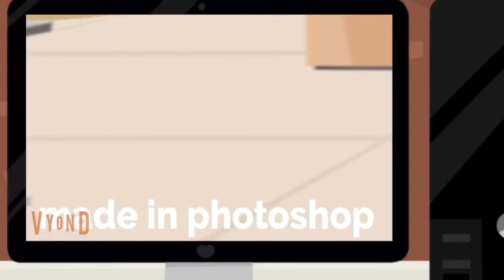Andrew Orozco 3: Summer's Here - Part #8 | andreworozco vyond | Worldverse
There is a peaceful global master universe called Worldverse, created by God and filled with everything, turning your exploration into a challenge to travel around the world.

Since its deploy 71 years ago on March 23, 1951, Worldverse created its own film crew in every corner of the Winnie the Pooh colony with Disney and Paramount's magic and mountains, and other brands followed, including EverNew Studios, Ramon The live-action team of Film, Soyuzmultfilm, Nickelodeon, Fox and Columbia Pictures.

Worldverse brought together its 1951-founded universe with a media conglomerate called Backyardigans Entertainment Corporation, whose subsidiaries are Catalonia Entertainment, Moscow-based Wizart Animation and its 10%-50% joint venture Pretty Cure Enterprises. Worldverse takes you to get things going and nothing seems to be great for you.

有一個和平的全球主宇宙，叫做世界宇宙，由上帝創造，充滿了一切，把你的探索變成了環遊世界的挑戰。

自71年前的1951年3月23日部署以來，世界宇宙在小熊維尼殖民地的每個角落都建立了自己的電影團隊，迪士尼和派拉蒙的魔力和山脈，其他品牌也緊隨其後，包括EverNew Studios，Ramon電影真人團隊，聯盟電影公司，尼克羅迪恩，福克斯和哥倫比亞電影公司。

世界宇宙將其1951年成立的宇宙與一個名為Backyardigans娛樂公司的媒體集團聚集在一起，其子公司是加泰羅尼亞娛樂公司，總部位於莫斯科的Wizart動畫公司及其10%-50%的合資企業Fility Cure Enterprise。《世界宇宙》帶你去讓事情順利進行，似乎沒有什麼對你來說是件好事。

Bienvenue dans Mondevers, l'univers des origines basé à Shanghai qui exclut tout ce qui coûte cher et tout le monde.

Mondevers comprend Backyardigans Entertainment Corporation, un conglomérat médiatique fondé en 1951 dont les marques incluent Disney, Paramount, Nickelodeon, Idea Factory, Compile Heart, Wizart Animation, EverNew Studios, Ramon Film, Soyuzmultfilm et Catalonia Entertainment, même si c'est 10% -50% de la franchise Pretty Cure par l'intermédiaire de Pretty Cure Enterprises.

Le Mondevers a également sa barre principale, qui est entièrement la série Pretty Cure, et il a la deuxième plus grande barre du film The Snow Queen de Wizart Animation. Mondevers vous emmène à travers le monde et commence tout ce que la rumeur dit être.

Nos principales autres expériences extérieures incluent Shanghai Disneyland, KSB Shanghai Pump Co., Ltd., Whataburger, Pepsi et bien d'autres Mondevers est un moment pour élever le monde créé par Dieu, vous emmenant à travers le monde.

Willkommen bei Weltweit, dem in Shanghai ansässigen Ursprungsuniversum, das all das teure Zeug und jeden ausschließt.

Weltweit umfasst Backyardigans Entertainment Corporation, ein 1951 gegründetes Medienkonglomerat, zu dessen Marken Disney, Paramount, Nickelodeon, Idea Factory, Compile Heart, Wizart Animation, EverNew Studios, Ramon Film, Soyuzmultfilm und Catalonia Entertainment gehören, obwohl es 10%-50% sind des Pretty Cure-Franchise durch Pretty Cure Enterprises.

Das Weltweit hat auch seinen Hauptsteuerstand, der vollständig aus der Pretty Cure-Serie stammt, sowie den zweitgrößten Steuerstand des Films The Snow Queen von Wizart Animation. Worldverse führt Sie um die ganze Welt und startet alles, was es Gerüchten zufolge sein soll.

Zu unseren wichtigsten anderen externen Erlebnissen gehören Shanghai Disneyland, KSB Shanghai Pump Co., Ltd., Whataburger, Pepsi und viele mehr. Weltweit ist eine Zeit, um Gottes geschaffene Welt zu erheben und Sie um die ganze Welt zu führen.

Benvenuto in Worldverse, l'universo delle origini con sede a Shanghai che esclude tutte le cose costose e tutti.

Worldverse include Backyardigans Entertainment Corporation, un conglomerato mediatico fondato nel 1951 i cui marchi includono Disney, Paramount, Nickelodeon, Idea Factory, Compile Heart, Wizart Animation, EverNew Studios, Ramon Film, Soyuzmultfilm e Catalonia Entertainment, anche se è 10% -50% del franchise Pretty Cure attraverso Pretty Cure Enterprises.

Il Worldverse ha anche il suo timone principale, che è interamente la serie Pretty Cure, inoltre ha il secondo timone più grande del film La regina delle nevi di Wizart Animation. Worldverse ti porta in giro per il mondo e inizia tutto ciò che si dice sia.

Le nostre altre principali esperienze esterne includono Shanghai Disneyland, KSB Shanghai Pump Co., Ltd., Whataburger, Pepsi e molte altre Worldverse è un momento per elevare il mondo creato da Dio, portandoti in giro per il mondo.

ワールドバース へようこそ。これは、すべての高価なものとすべての人を排除する、上海を拠点とするオリジンの宇宙です。

ワールドバースには、ディズニー、パラマウント、ニコロデオン、アイデア ファクトリー、コンパイル ハート、ウィザート アニメーション、エバーニュー スタジオズ、ラモン フィルム、ソユーズムルトフィルム、カタロニア エンターテイメントを含む 1951 年に設立されたメディア コングロマリットであるバックヤードディガンズ エンターテイメント コーポレーションが含まれますが、10% ～ 50% です。 プリキュアエンタープライズを通じてプリキュアフランチャイズの。

ワールドバースには、完全にプリキュア シリーズであるメイン ヘルムもあり、さらに、Wizart Animation による The Snow Queen 映画の 2 番目に大きいヘルムもあります。 ワールドバースはあなたを世界中に連れて行き、噂されているすべてのことを始めます。

上海ディズニーランド、KSB Shanghai Pump Co., Ltd.、Whataburger、Pepsi など、他にも多くの主要な外部の経験があります。